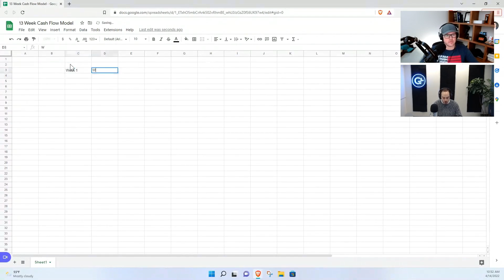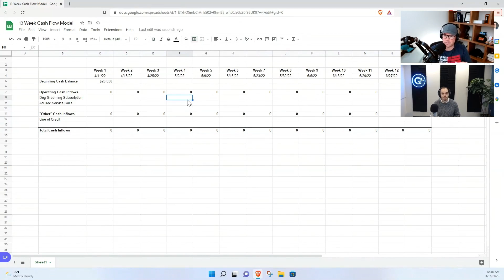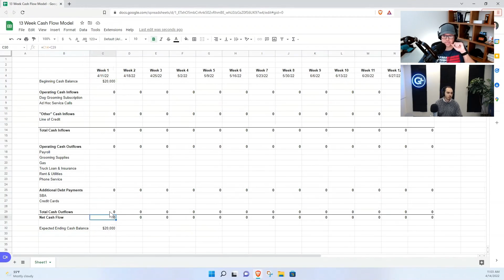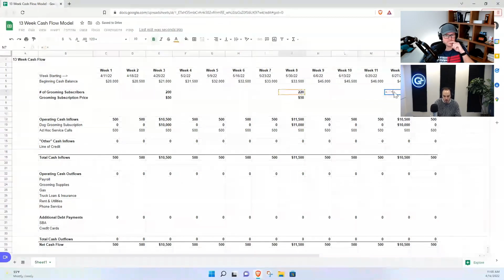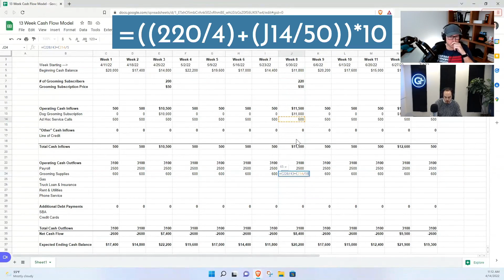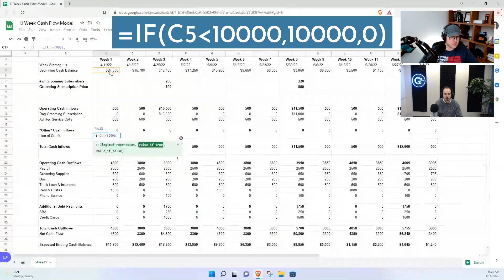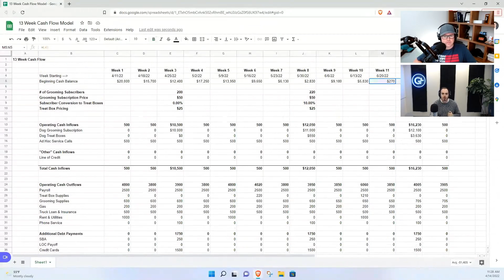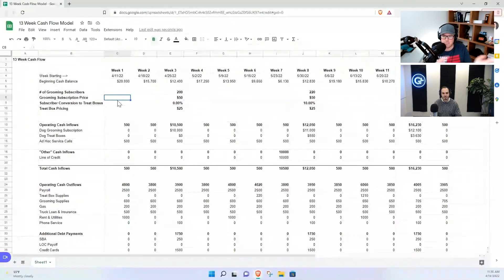How to Create a Cash Flow Forecast in Google Sheets & Excel (Free Template!)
💡Learn how to create a cash flow forecast using google sheets. 📈

**You will only have view access to this sheet. Copy the sheet to your own drive and you will be able to manipulate the data.**